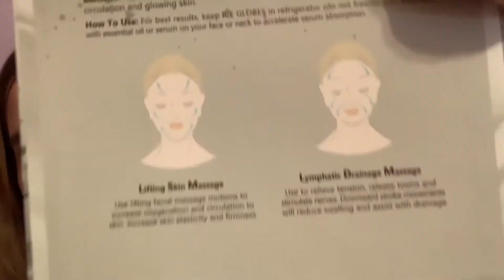ASMR Spa Roleplay